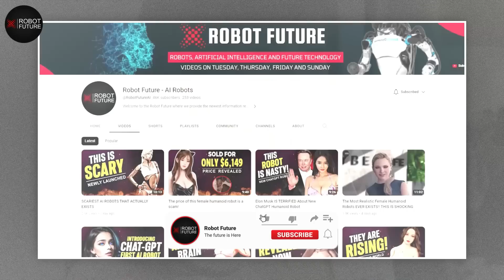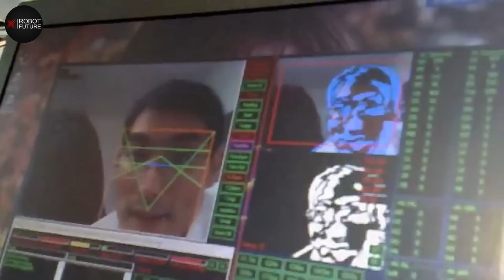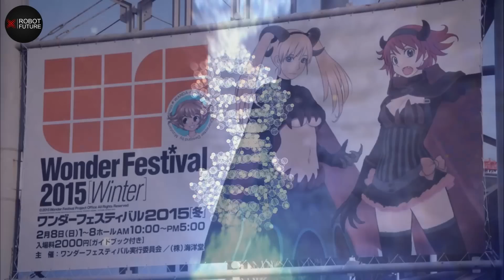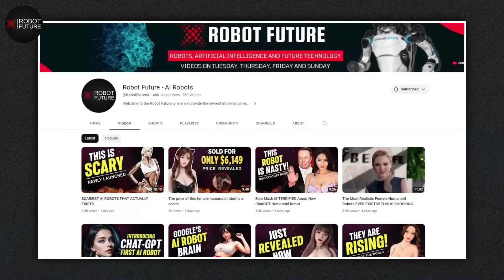A Female Robot that Japan Launches To Meet Your Needs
This female AI robot from Japan launches to meet your needs!